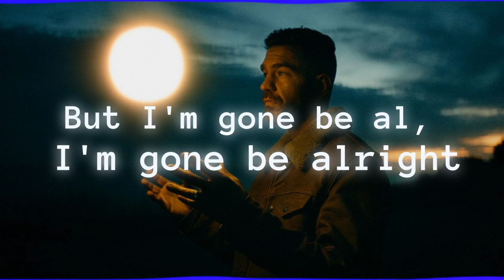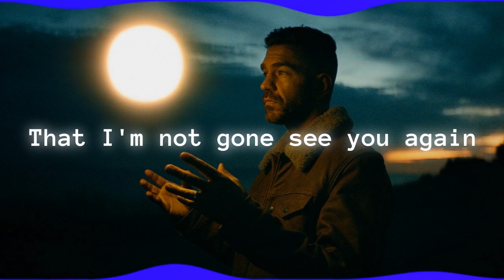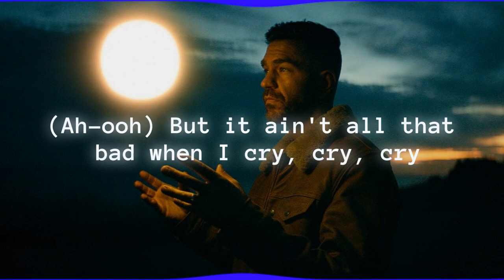Andy Grammer - These Tears